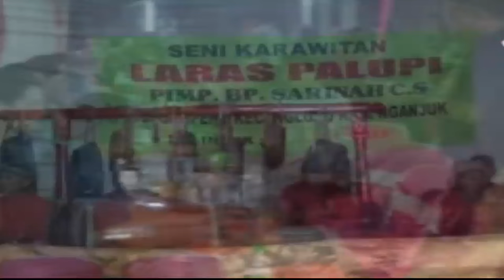MAT MAMAT SPECIAL MBAK NYAMI DAN DARSIH II TAYUB NGANJUK TERBARU 2024, Audio Jernih Bass Glerr